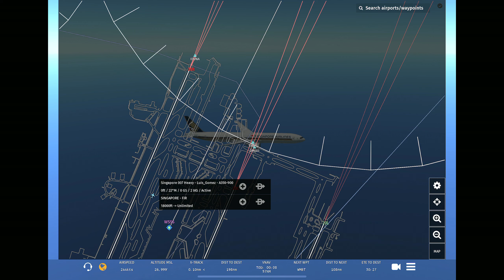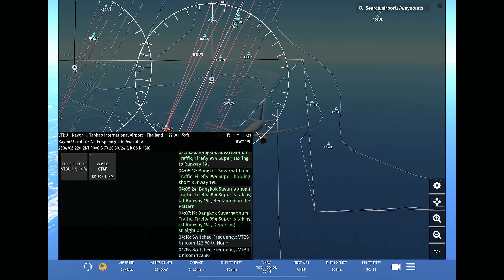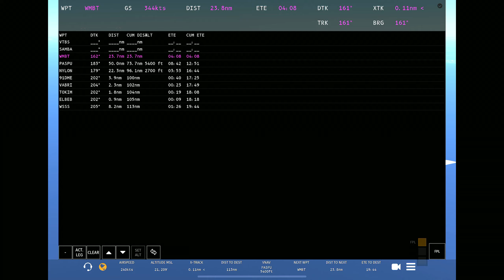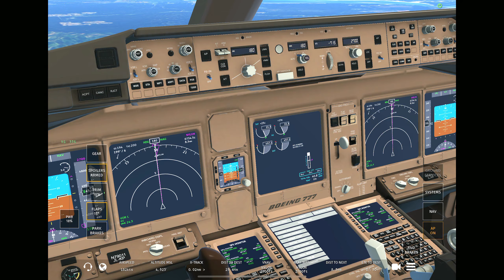Singapore Airlines Boeing 777-300ER Flight from Bangkok to Singapore | Infinite Flight Gameplay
Join us as we embark on a captivating journey aboard the Singapore Airlines Boeing 777-300ER, flying from Bangkok to Singapore in Infinite Flight! Witness the stunning scenery, realistic flight dynamics, and smooth gameplay as we navigate through this popular route. Whether you're an aviation enthusiast or a casual gamer, this video offers an immersive experience you won't want to miss.

In This Video:
Departure: Suvarnabhumi Airport (BKK), Bangkok
Arrival: Changi Airport (SIN), Singapore
Aircraft: Boeing 777-300ER
Airline: Singapore Airlines

Features:
Realistic takeoff and landing procedures
In-flight views and cockpit operations
Beautiful sunrise/sunset visuals
Tips and tricks for a perfect flight in Infinite Flight